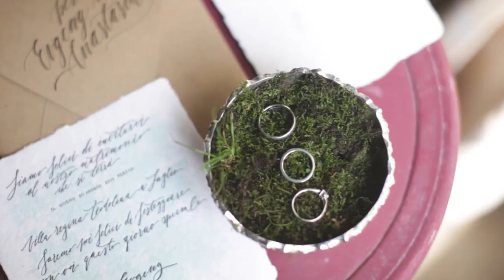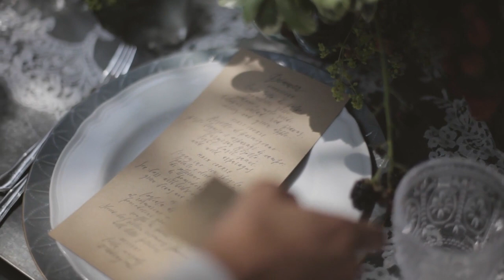Tre Giorni di Matrimonio, Part I by Lavender Bicycle